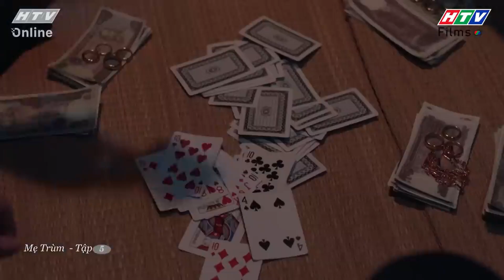Mẹ Trùm | Trường xử lý thế nào khi em trai đứng trên bờ vực SINH TỬ 😐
👩🏻‍⚖️ Mẹ Trùm là một trong những bộ phim hình sự Việt Nam hay nhất về đề tài tội phạm ma túy. Bộ phim được khai thác ở những khía cạnh hết sức mới mẻ, đó là tâm lý của một người mẹ giang hồ từng trả giá với bản án 20 năm tù cho những sai lầm thời quá khứ, nay lại phải chứng kiến cảnh bốn người con trai đầu gấu, bặm trợn tiếp tục đi vào vết xe đổ của mình năm xưa. Đó như một tấm gương phản chiếu đầy đau đớn và là thách thức giáo dục lớn với bà về tương lai mù mịt của các con. Bà bắt buộc phải dấn thân vào hành trình truy tìm kẻ ẩn danh điều khiển con bà đầy nguy hiểm và kịch tính.​
👩🏻‍⚖️ Mẹ Trùm thuộc chủ đề tâm lý xã hội, khai thác nhiều góc độ đa chiều ở mảng tối xã hội. Với trách nghiệm, tình thương và lòng dũng cảm người Mẹ, hành trình đấu tranh cho sự thật và đi tìm công bằng bất chấp mọi rào cản hiểm nguy. Vượt trên sự mất mát, đớn đau và căm phẫn, khi người Mẹ chứng kiến nhiều nỗi đau mất mát. Liệu người Mẹ có còn đủ lòng tin lẫn tinh thần để tìm thấy ánh sáng ở cuối con đường hay không?​
👨‍👩‍👧‍👦 Các diễn viên tham gia phim: Ngân Quỳnh (vai mẹ trùm), Ngọc Thuận (vai Sinh), Quang Thái (vai Nghĩa), Hoàng Nguyên (vai Hiếu), Thuấn Nguyễn (vai Trung), Lê Ngọc Trinh (vai Trân Trân), Nguyễn Quốc Trường Thịnh (vai Trường Ca)
0:00 Đón xem phim Mẹ Trùm
3:00 Đón xem phim Tạp Hóa Năm Châu